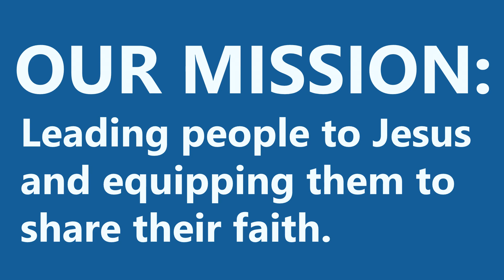Video Announcements | February 26, 2023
Westgate Church Video Announcements:
• Greeter and Security Meeting – Today
• 40 Days of Prayer – Starts March 1
• Church Cleanup Day – March 11